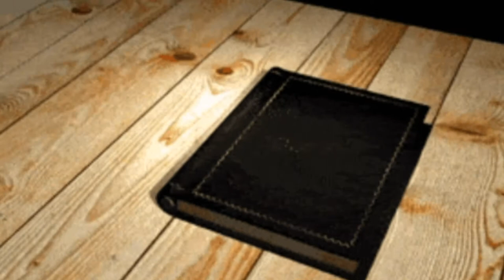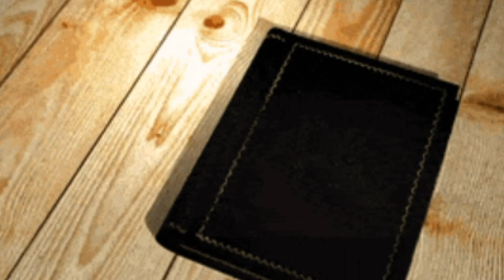Shadow Dream Meaning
Scientists don’t have ALL the answers on why we dream or why we have the types of dreams we have, but there are some clues.
Whether you’re having vivid dreams, nightmares, or lucid dreams, if your dreaming starts to interfere with getting enough sleep, or you believe there’s an underlying cause for your dream type, speak to a healthcare professional.